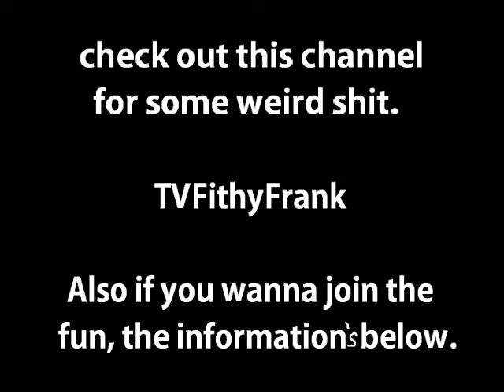Knuklez: Chin Chin Sacrifice 2015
Warning: The video is very gory and contains stabbing stuff animals. (Sorry I forgot the L in filthy)